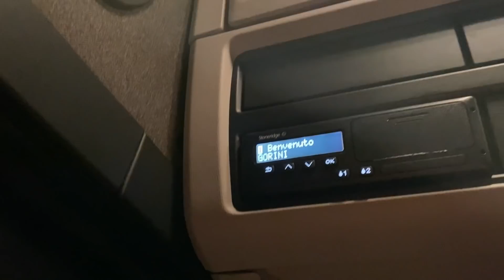Daily Truck Vlog -01